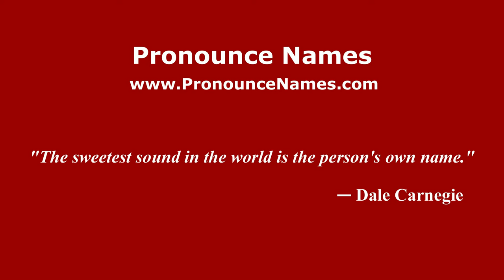How to pronounce Dessau-Roßlau (Germany/German) - PronounceNames.com